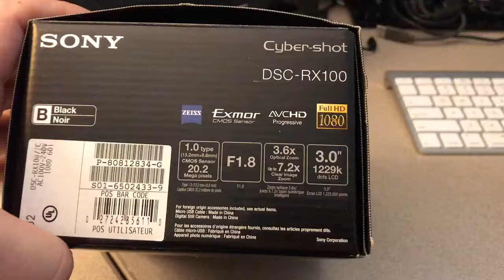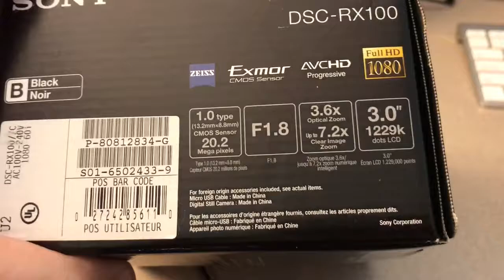The Sad day I sold my Sony RX-100.....But she had to go.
A vlog about the sad moment today when I sold my Sony RX100 with wide angle lens and extra battery.